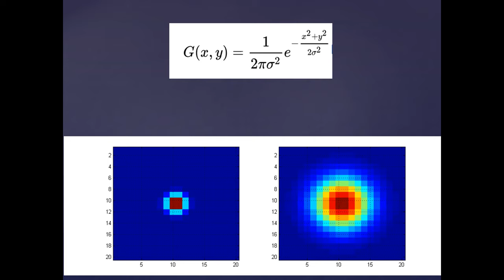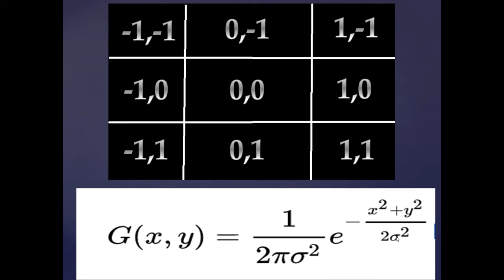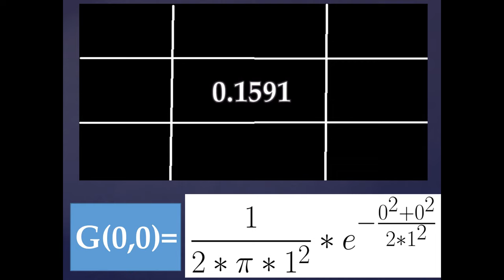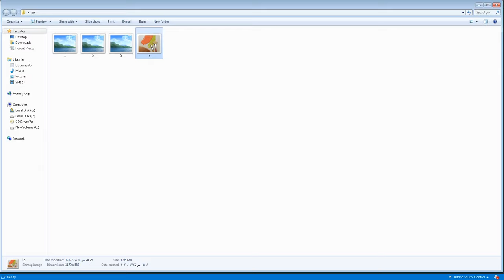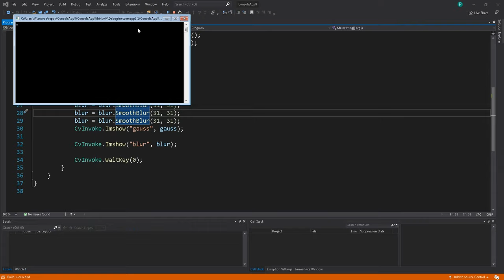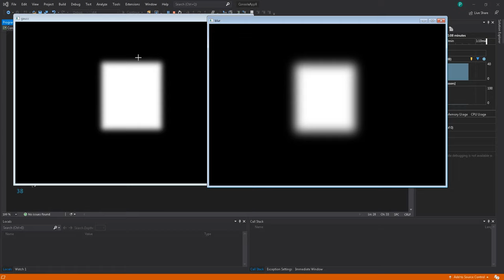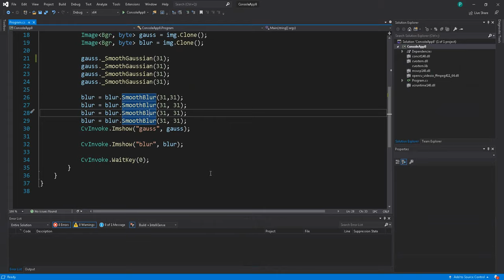DIP in c# arabic - Gaussien blur